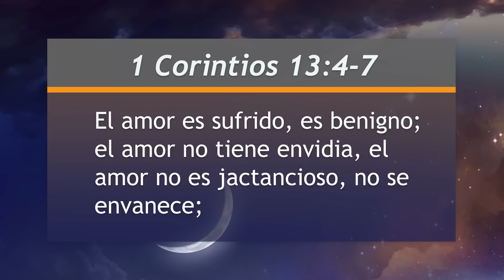Mejor Manera de Vivir - El verdadero amor